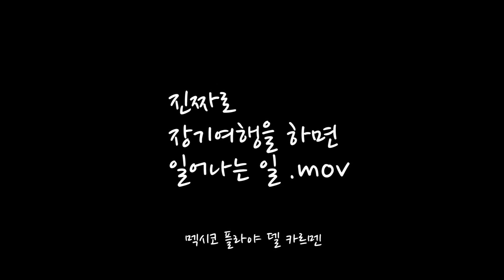점쟁이는 날더러 (평범하게 살거라 했다)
하고 싶은 일은 넘나 많구
지 인생은 지가 만드는 거니까
내가 하고 싶은 건 다 해볼라구요.

세계여행 하기 전엔
0:57 이럴 줄 몰랐지?
안해보면 모르는 거니까

굿수진의 버킷리스트 하나씩하나씩

✅what's next?

A fortuneteller said to my mom that I would have an ordinary life.
How do you think?